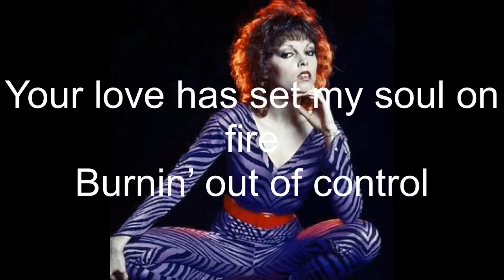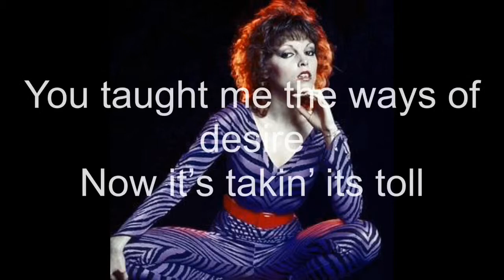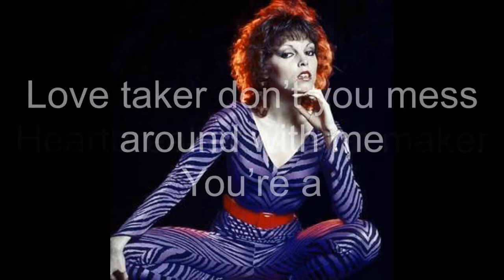LYRICS Heartbreaker By Pat Benatar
Lyric video for Pat Benatar’s Heartbreaker